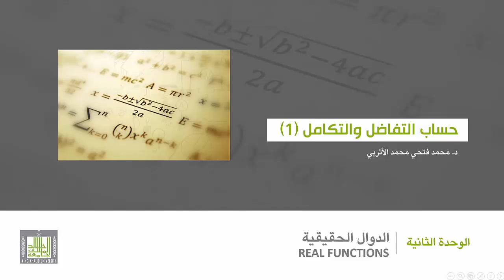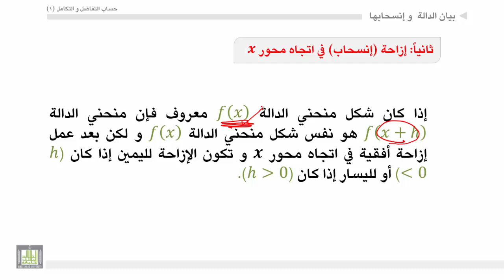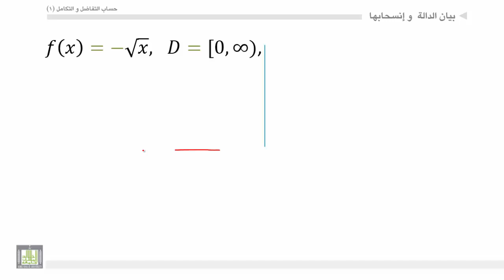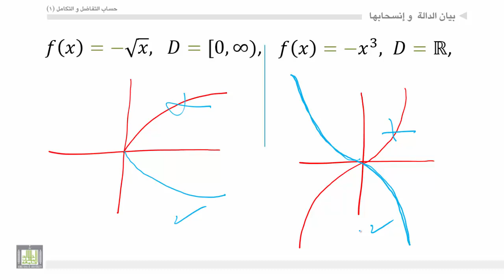حساب التفاضل والتكامل - الوحدة 2 : بيان الدالة - 2 - Graph of function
المقررات المفتوحة
إزاحة منحني رأسياً أو أفقياً- إنعكاس منحني حول المحور الأفقي.